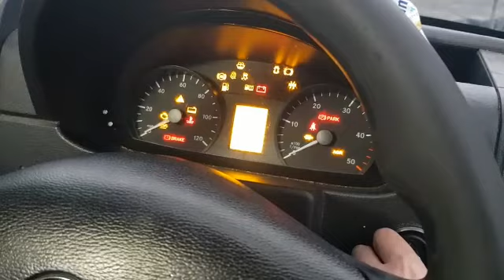Motor Mercedes Sprinter 2.2 CDI Euro 5 2010 - 2016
SDG Auto Dezmembrări Oradea vinde Motor Mercedes Sprinter 2.2 CDI Euro 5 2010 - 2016.
Piesa se prezinta in stare buna.